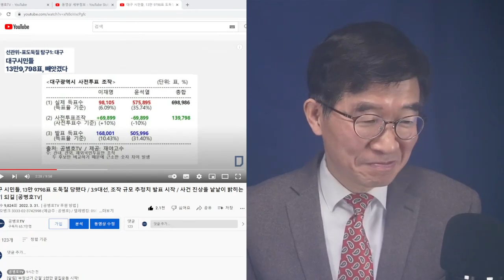국민들, 저항 없으면 해결 불가능할 것 / 뻔뻔하게 밀어붙인자, 뻔뻔하게 아무 일 없다고 우기는 자, 마치 아무 일도 없는 것처럼 태연한 자 [공병호TV]